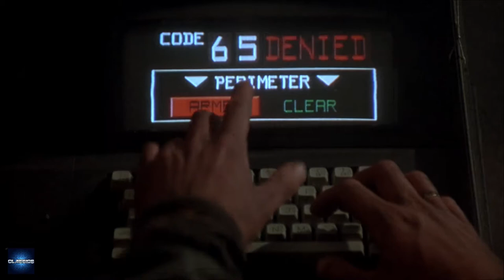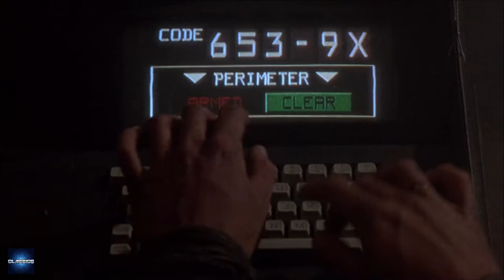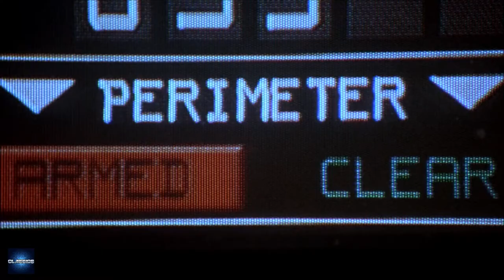The Running Man 1987 - Prison Escape